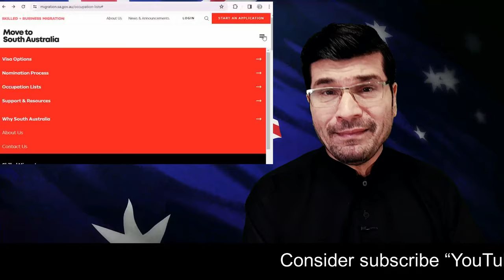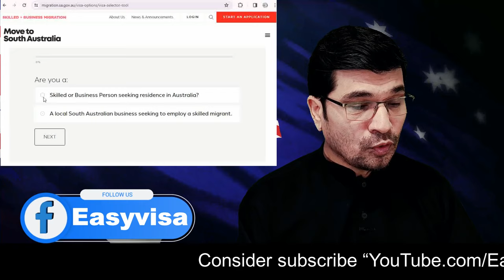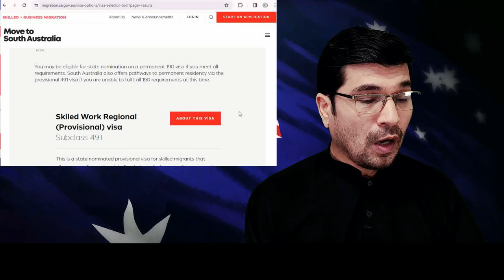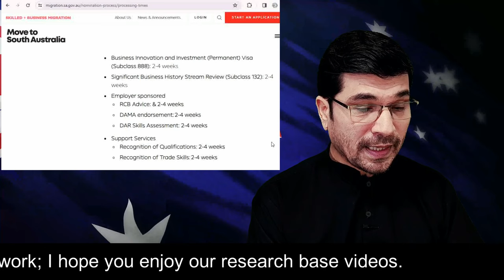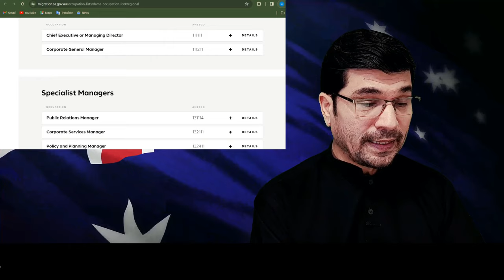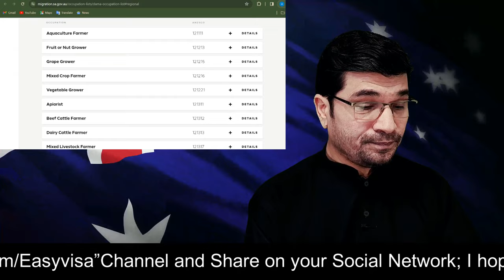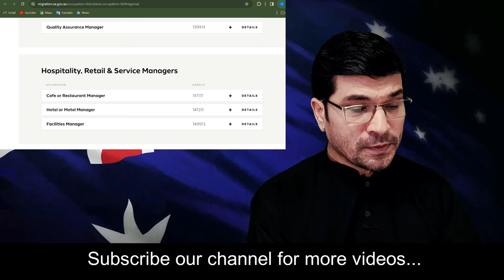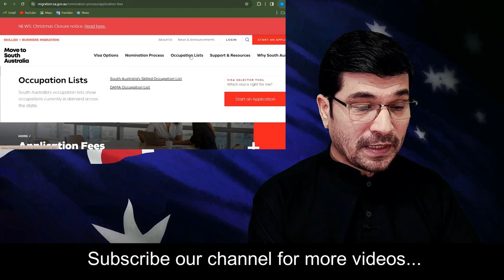100 % For You ! South Australia’s DAMA Program 2024 | Details and Requirements Urdu I Easy Visa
100 % For You ! South Australia’s DAMA Program 2024 | Details and Requirements Urdu I Easy Visa